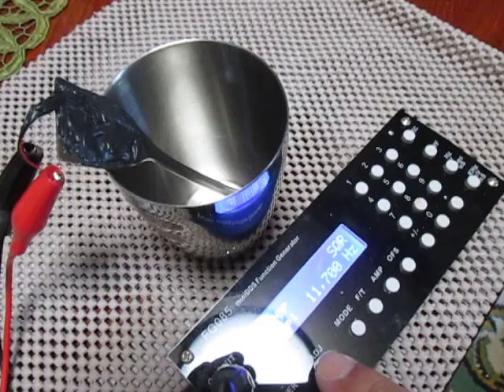超音波プローブの発振制御（Ultrasonic experiment）